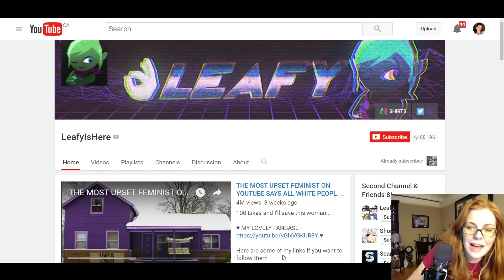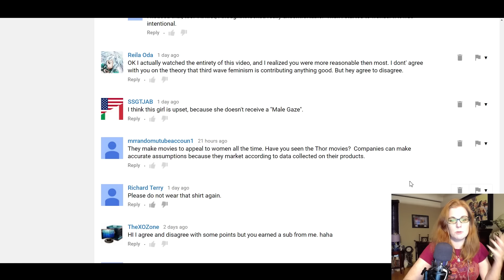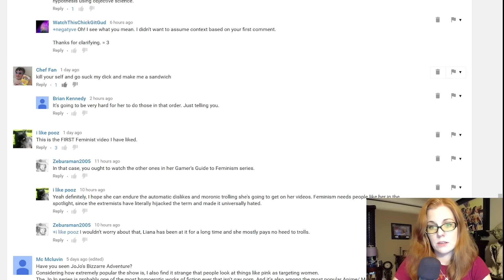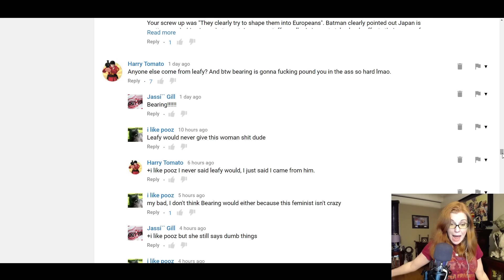[Content Advisory] I Have Some Fun With Mean Comments (with Momo)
I don't think these commenters got the reaction they wanted.  Content advisory for a lot more swears than are normally in my videos.